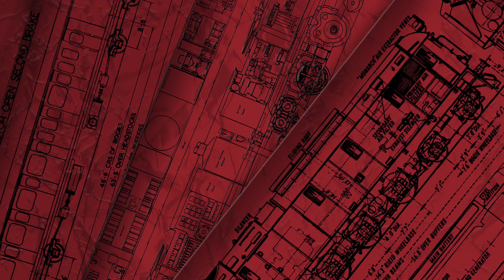100a és 140 Vasútvonalak vezetőállásból | WQHD@60fps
100a és 140 Vasútvonalak Kőbánya-Kispest - Cegléd - Kecskemét szakaszai.